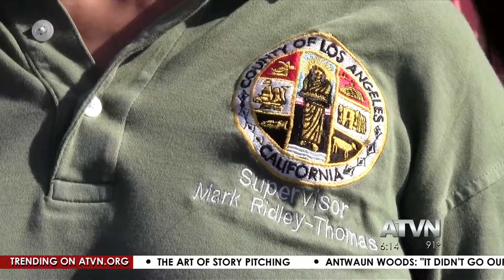LA Distributes Admission Wristbands For Free Health Care Clinic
People waited in the hot sun today to get wristbands for a free health clinic.  ATVN's Kalyn Norwood reports.